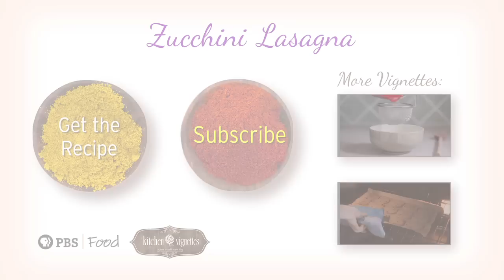Zucchini Lasagna | Kitchen Vignettes | PBS Food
Need a hearty Meatless Monday dish full of Fall flavors? Ditch the noodles for some zesty zuke! One bite and you'll be hooked.

Music: "By The Lake" by Julie Doiron, licensed by Aporia Records

Kitchen Vignettes is a farm-to-table video blog by Aube Giroux. She is a passionate organic gardener and home cook who likes to share the stories of how food gets to our dinner plates. She won the Saveur Magazine's 2012 Best Food Blog award in the video category.